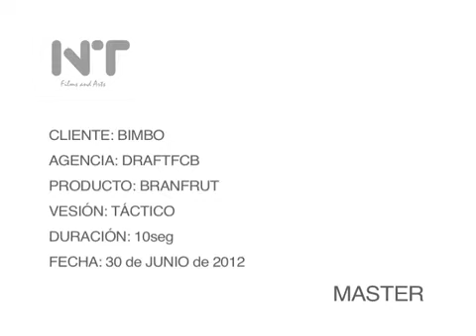Bran Frut de Bimbo - México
El Año 2012.